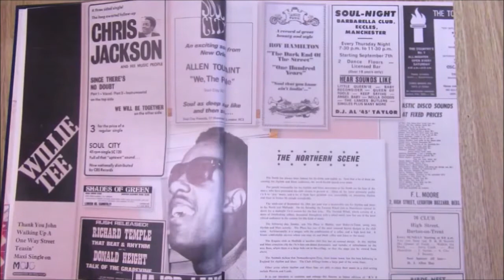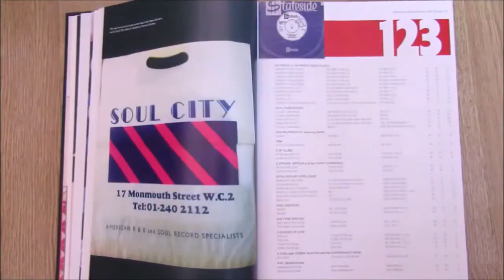Marcia Aitken - I'm Still In Love With You - Joe Gibbs Record Globe: ‎2829 (45s)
A killer reworking of the Alton Ellis composition, a true classic dancefloor favourite... without bias we consider Marcia Aitken's a beyond superb rendition.

A pleading girl's view on a former relationship delivering poignant frustration of unrequited love. Marcia has a stunning sweet vocal style that draws sympathy as her uncredited girlfriends cradle her concern. Restrained horn stab at the rhythm and a single finger piano notes tap out the pace. Listen to the flipside to appreciate the exquisite arrangement.

A rather brilliantly enticing song that you can't help being pulled in to.. truly atmospheric no matter which side you drop the arm on
Condition Report
two totally clean labels, full gloss mint minus vinyl revealing on the finest sleeve stored hairlines when tilted under direct light - a real beauty